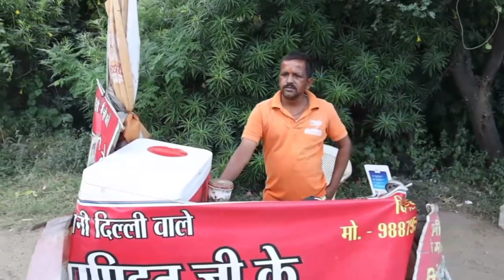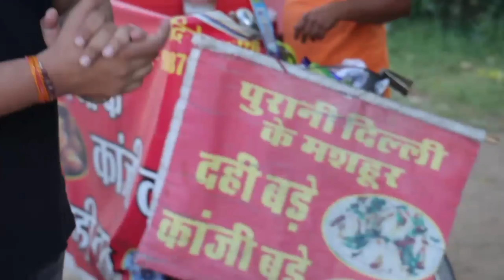jaipur street food | indian street food | pandit ji ke kanji bada | famous dahi vada in jaipur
Today's video= Pandit ji ke kanji bada aur dahi bada
Sanganer,Jaipur, Rajasthan

jaipur street food | indian street food | pandit ji ke kanji bada | famous indian street food | famous dahi vada in jaipur,famous kanji vada in jaipur,dahi bada,kanji bada